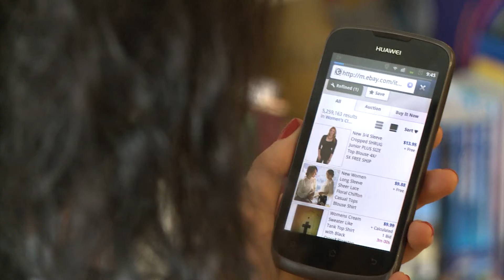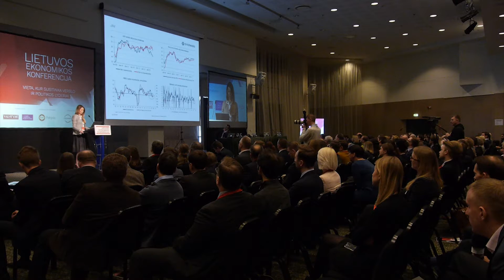Savaitė per „Penki TV“ 2016.03.02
Vyriausybė streikuojantiems mokytojams iki  vakaro ketina surasti 2 mln. eurų atlyginimams didinti; sostinėje vyko kasmetė Lietuvos ekonomikos konferencija.